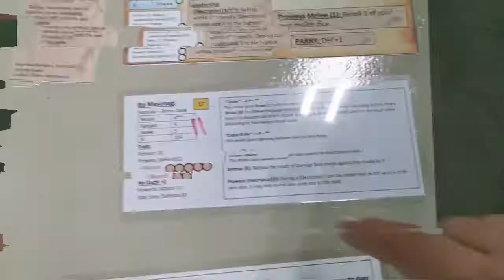BUSHIDO RISEN SUN (BETA) Battle Report: Savage Wave vs Ito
Another Batrep...this time Terror's Ito clan trying to take on the Onis of the Savage Wave.  This is our new community's attempt to familiarize ourselves with the rules of the game (still made some mistakes but it is all about learning) while waiting for the final rulebook to arrive.